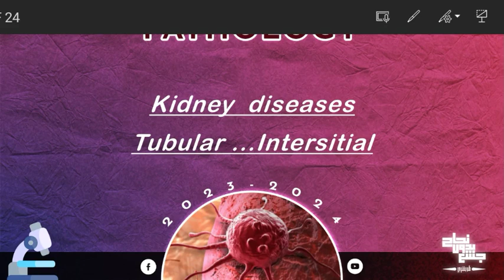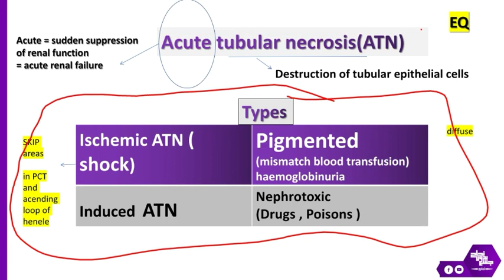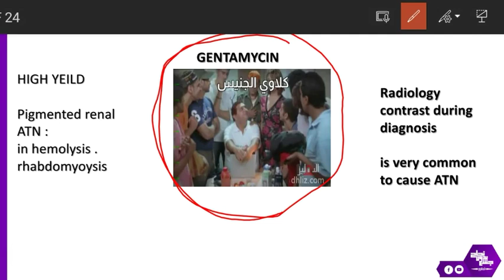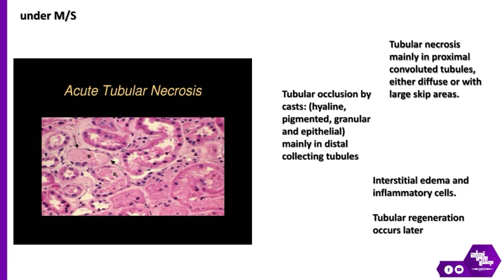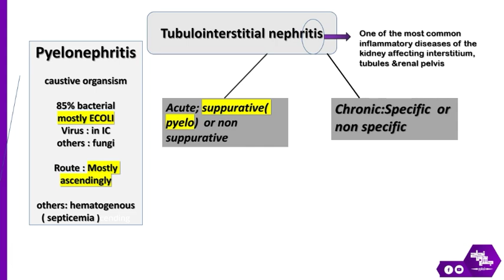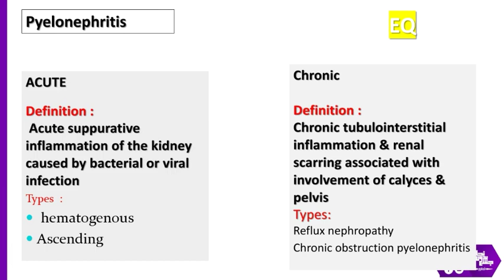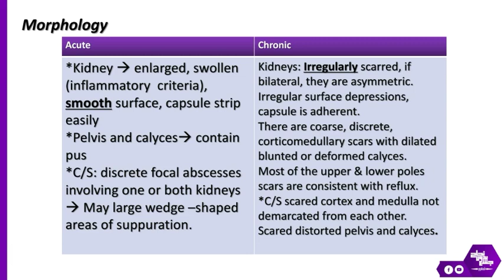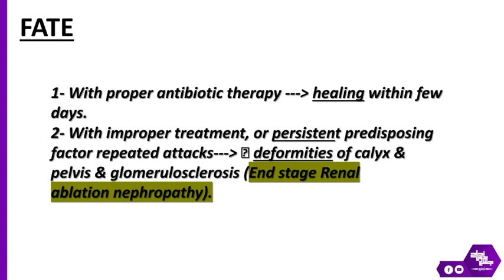L4 , Renal tubular & interstitial disease, Pathology